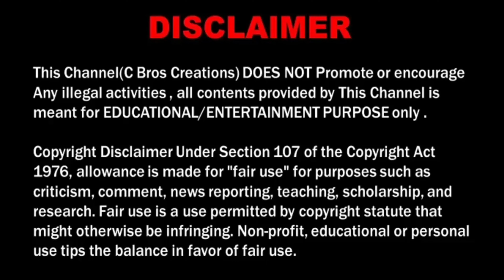How to Increase Views and Subscribers in Tamil | Best Tips and Tricks for YouTubers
( Friends intha Link click pannitu...unga district WhatsApp group link ah click panni job la join pannunga!!! )

For Advertisement:
( PLEASE DON"T CALL FRIENDS )

Our channel accessories...

💐Watch...Learn... Enjoy...

Nocopyrightsound
Track :